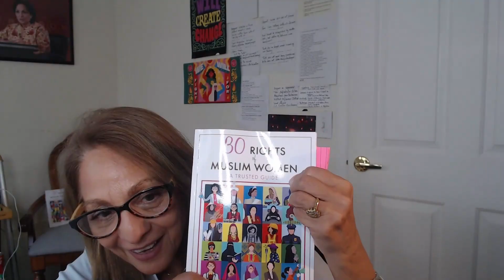Do Muslim Women Have Any Rights?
30 myths of Muslim women and redefining Muslim Women's Leadership
Join us for an inspiring conversation with Daisy Khan, a renowned advocate for peacebuilding, countering extremism, and redefining Muslim women's leadership in the 21st century. As a pioneering thought leader, Daisy Khan tackles some of the most pressing challenges of our time, offering innovative solutions to overcome prejudice, discrimination, and ignorance. Discover how she is breaking barriers and opening minds with her groundbreaking work. Learn more about Dr. Daisy Khan, author of "30 Rights of Muslim Women," and her impactful activism at ⁠